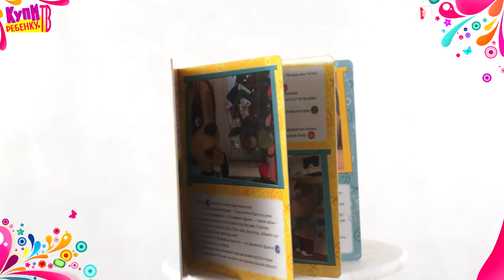Барбоскины Книга Самый лучший 3 истории 15114)